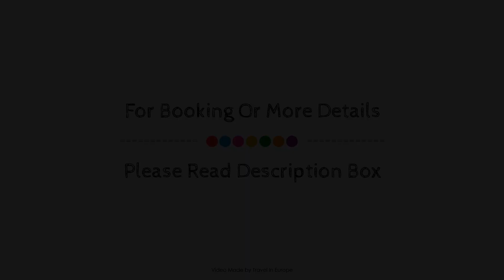Villa Luxembourg Hotel, Paris, France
About Property:
Set in a prime location of Paris, Villa Luxembourg Hotel puts everything the city has to offer just outside your doorstep. Offering a variety of facilities and services, the hotel provides all you need for a good night's sleep. To be found at the hotel are free Wi-Fi in all rooms, facilities for disabled guests, Wi-Fi in public areas, car park, room service. Some of the well-appointed guestrooms feature television LCD/plasma screen, clothes rack, mirror, separate living room, internet access – wireless. The hotel offers various recreational opportunities. A welcoming atmosphere and excellent service are what you can expect during your stay at Villa Luxembourg Hotel.
Searching For
1. Villa Luxembourg Hotel - Paris
2. Villa Luxembourg Hotel - Paris Virtual Tour
3. Villa Luxembourg Hotel - Paris Rooms
4. Villa Luxembourg Hotel - Paris Amenities
5. Villa Luxembourg Hotel - Paris Videos
6. Villa Luxembourg Hotel - Paris Offers
7. Villa Luxembourg Hotel - Paris Deals
Audio Credit:
Track Title: Reasons To Hope
Artist: Reed Mathis